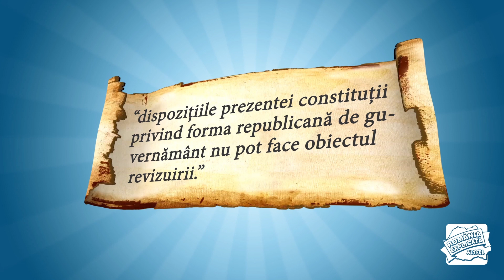Romania Explicata - Monarhia o solutie - ep.16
Pentru cele mai noi episoade nu uita sa te Abonezi!

Multumim inca o data ABC Asigurari - Reasigurari pentru sprijinul acordat in realizarea acestui proiect.

Cosmin Antohi - regie, scenariu
Marian Ungureanu - video, sunet
Claudiu Buzilan - grafica, montaj video, sound FX

România Explicată este o productie Doua Productii Misto.

Filmarile noastre sunt realizate in studiourile Cazino Production, carora le multumim pe aceasta cale!

Romania Explicata este un pamflet si trebuie tratata ca atare.